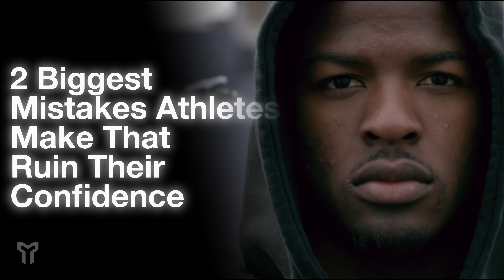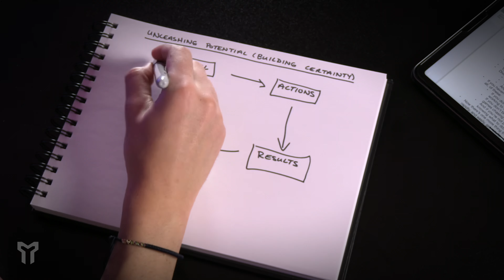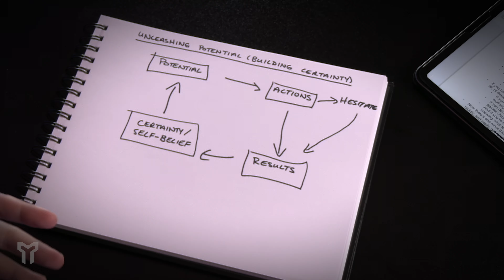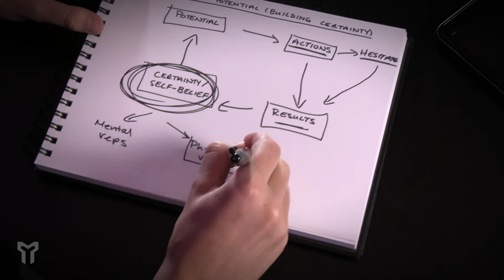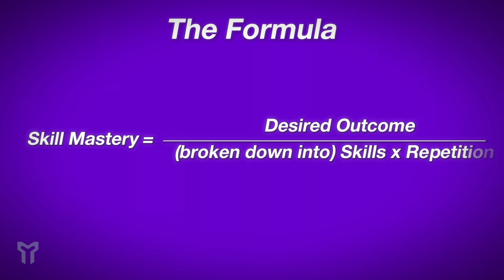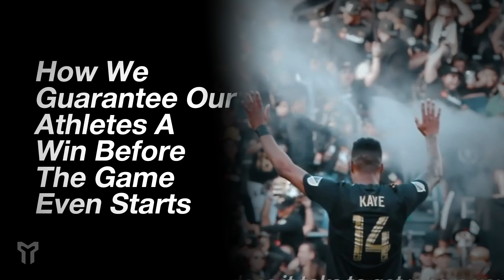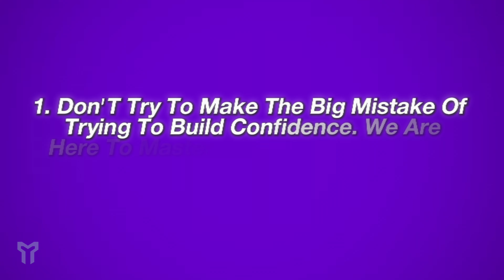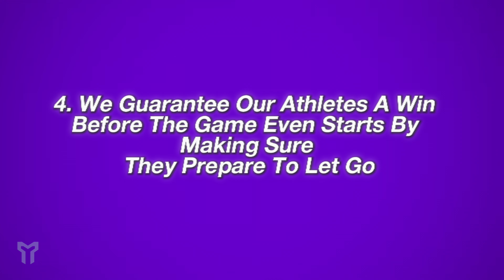Pro Athletes Use This Guide to Build Confidence Fast!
Unlock the secrets that top athletes use to elevate their confidence and dominate in their sports. Whether you’re on the field, court, or track, this video breaks down proven techniques that can transform your mindset and performance immediately. Learn how visualization, positive self-talk, and goal-setting are game-changers for athletes striving for greatness. Discover the power of mental resilience, embracing failure as a growth tool, and the importance of a supportive environment in boosting your confidence to new heights. Perfect for athletes, coaches, and sports enthusiasts looking to gain a competitive edge.

Watch now and start building your confidence like a pro!
APPLY TO WORK WITH US IN OUR ONE ON ONE COACHING PROGRAM 🗣️
FREE MOLLITEUM TRAINING BELOW ❗️
Now that you've taken your first steps to becoming a Difference Maker, click here join the Molliteum Insider to discover your true potential

SOCIAL 📱
00:00 - Intro
01:22 - The 2 Biggest Mistakes Athletes Make That Ruin Their Confidence
06:45 - The 3 Steps to Dominance Blueprint that we use to Guarantee Results for our Athletes
08:27 - The Cheat Code Pro Athletes Use to Rapidly Get Results
09:18 - How We Guarantee Our Athletes A Win Before The Game Even Starts
13:13 - Wrap Up
Molliteum helps people discover, and reach, their true potential by building their resilience. Since 2015, we've helped just over 5,300 people ranging from pro athletes to business professionals, to students. Our mission is to bring resilience to the world.

Be your best. Serve others. Leave things better than you found them. All-in. Find a way, or make one.

Stay resilient.